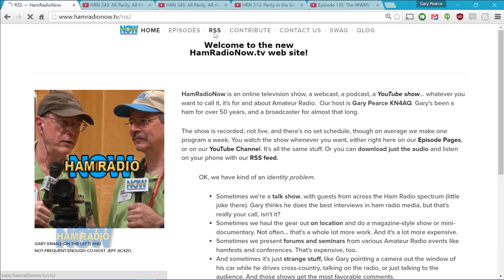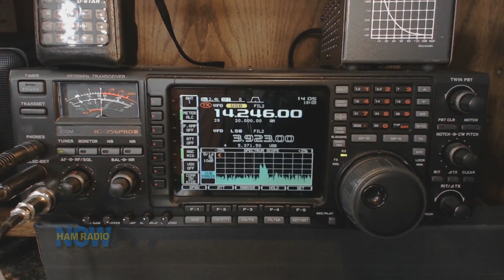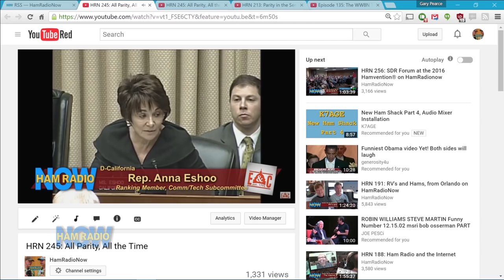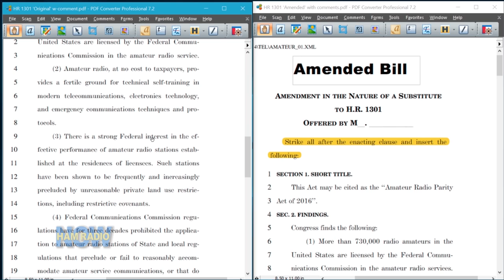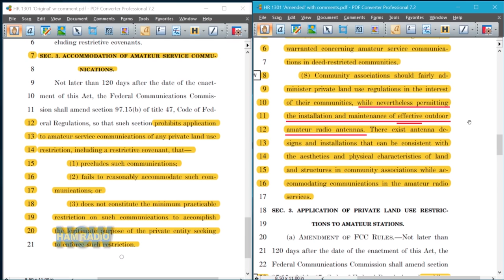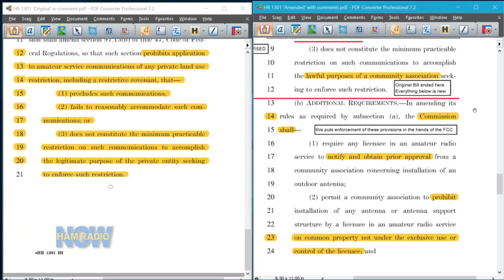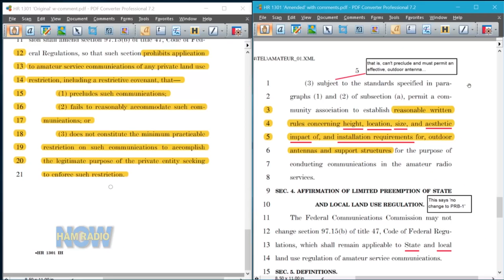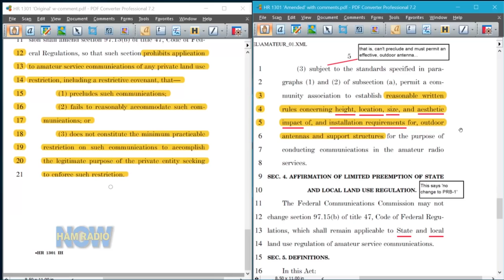HRN 259: PokéHAM GOta (or Parity, Amended) on Ham Radio Now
PokéHAM GOta? A Ham Radio version of the little game that's sweeping the country?

Sorry, no. That's just click bait to get you to check out this show about something far more important to Ham Radio, but maybe a little dry. We don't want to give it away, but nobody reads these descriptions anyway, so we feel fairly safe.

On July 13, the House Energy & Commerce Committee approved an amended version of HB 1301, the Amateur Radio Parity Act. So we'll show you that vote and a few comments, and then Gary reviews the original bill compared to the amended bill.

INDEX
The vote: 1:44
What's next, and why 'amended'? 15:13
Compare the original and amended versions 21:02